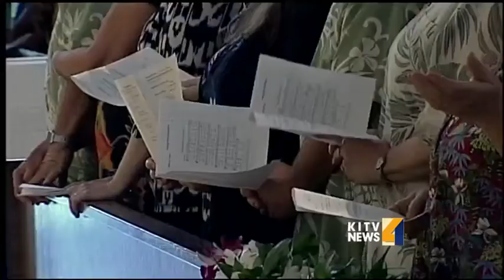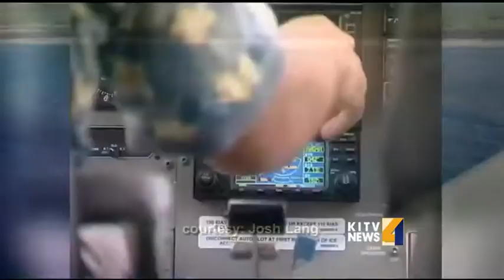Hundreds bid a fond farewell to Loretta Fuddy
Hundreds showed up to the Saint Theresa Co-Cathedral to say their personal good-byes to the late state health director, Loretta Fuddy. For news you need to know,